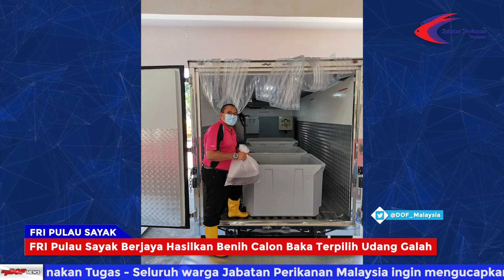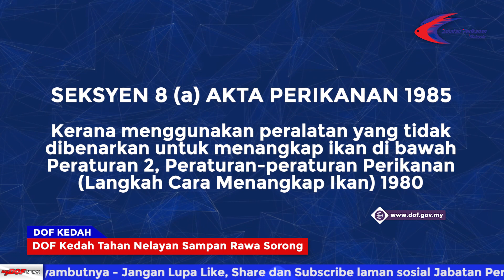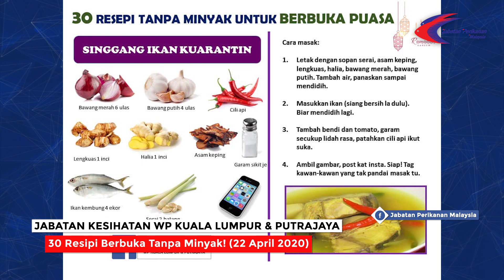Sari Berita Utama myDOF News 18 April hingga 24 April 2020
Saksikan sari berita utama minggu ini. Bersama penyampai berita _ Ain Yazeereen _ merangkumkan myDOF News 18 April hingga 24 April 2020

🎥 Kolam Ternakan Ikan Keli Disita & Diroboh, Punca Utama Pencemaran Sungai Di Hulu Selangor

🎥 FRI Pulau Sayak Berjaya Hasilkan Benih Calon Baka Terpilih Udang Galah

🎥 PKP: Pergerakan Kenderaan Yang Membawa Ikan Hidup & Hasilan Ikan Dibenarkan

🎥 DOF Kedah Tahan Nelayan Sampan Rawa Sorong

🎥 Penternak Ikan Kg Bayai, Jempol N9 Hulur Bantuan Kepada Asnaf

🎥 Bot Meletup, 4 Anggota Perikanan Melecur Demi Melaksanakan Tugas Di Perak

[Media DOF]